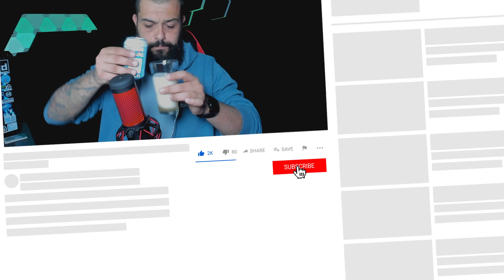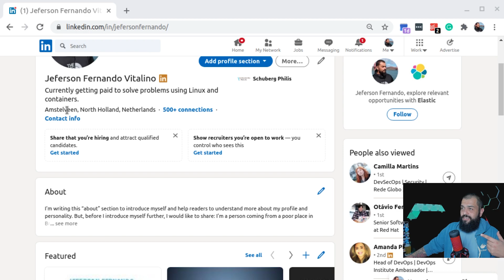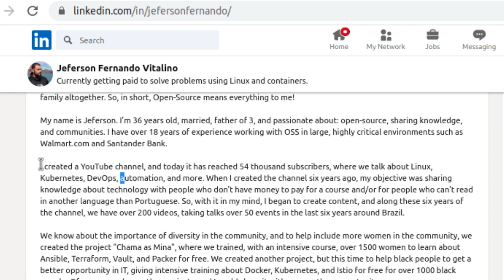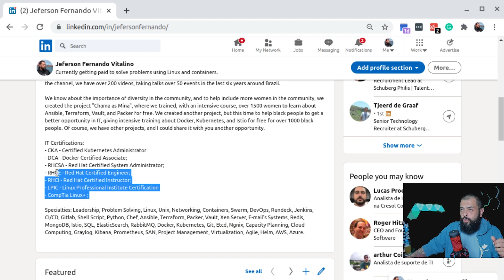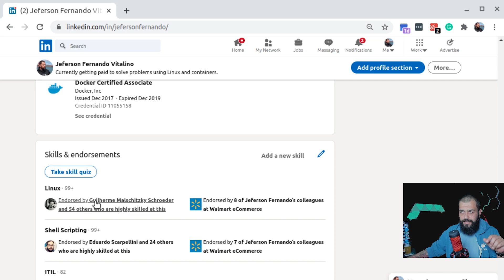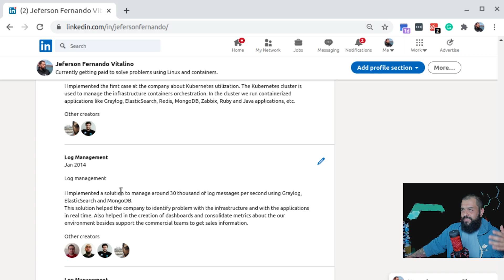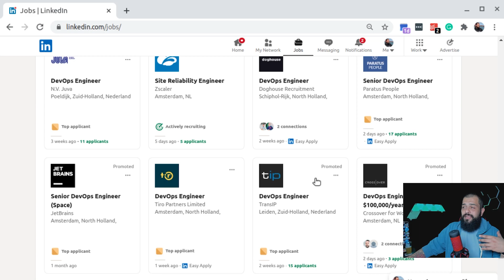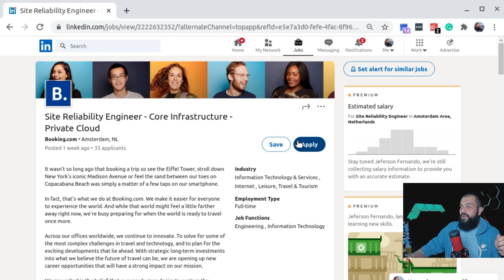QUAL O SEGREDO PARA CONSEGUIR UMA VAGA DE DESENVOLVEDOR OU DEVOPS?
Hoje nós vamos falar sobre a importância de ter um LinkedIn bem configurado. Ele é muito importante quando estamos atrás de um novo emprego, mas também ele é fundamental para que você consiga ter um bom networking e ficar cercado de pessoas que possuem o mesmo objetivo que você.

0:00 - Cerveja
0:40 - Introdução
1:59 - A importância do Networking
3:50 - Vagas na Europa
4:50 - Isso não é um patrocinio
5:01 - Como eu consegui meus ultimos empregos
5:45 - Acessando o LinkedIn
6:30 - Meu perfil no LinkedIn
7:15 - Sobre você
9:30 - Palavras chaves
10:20 - Experiência profissional
10:40 - MInhas certificações
10:45 - Skill and endorsements
11:39 - As recomendações
13:33 - Procurando uma vaga de trabalho no LinkedIn
14:56 - Considerações finais
15:40 - VAIIII